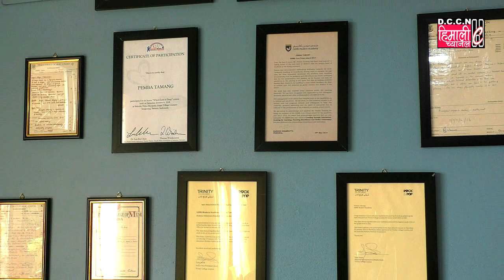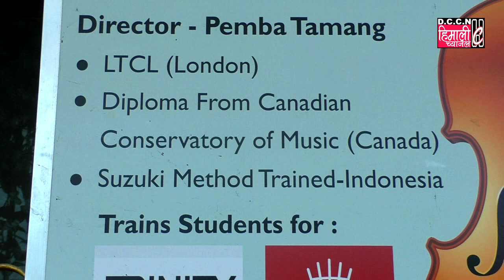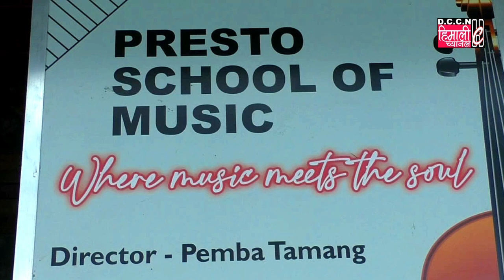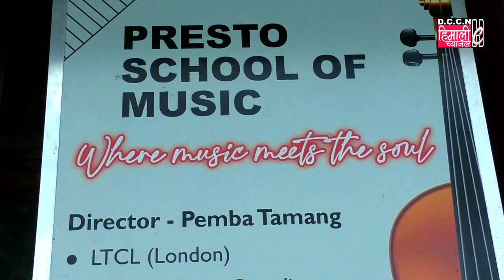Himali Eyes On You@An Exclusive Talk With Legendary Violinist Mr. Pemba Tamang